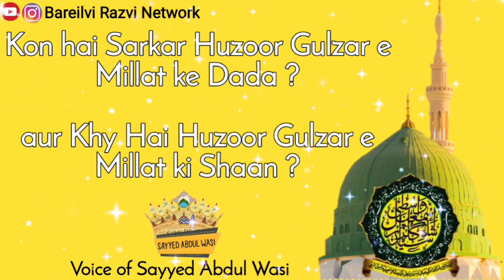Kon Hai Huzoor Gulzar e Millat ke Dada aur shaan e Huzoor Gulzar e Millat | Bareilvi Razvi Network